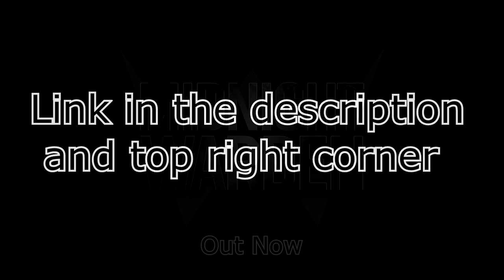ZealetPrince reacts to [SFM] Twist Of Fate | (Reaction #370)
Surprised Guest - @CrazyMtch42